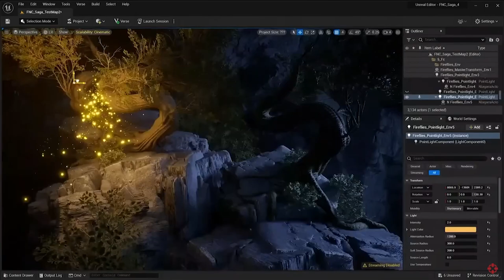Halo Infinite AI in Forge could change the meaning of Machinima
Welcome back everybody! Destauch here. Today I'll be discussing the exciting opportunities of AI in Halo Infinite Forge and how it may impact the creative side of the community!

And if you have any thoughts please leave them in the comments!